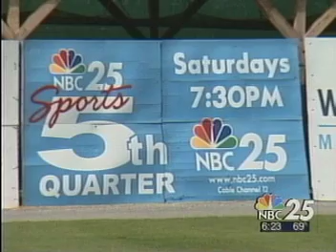James Hill Sportscaster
NBC-TV 25 Sports